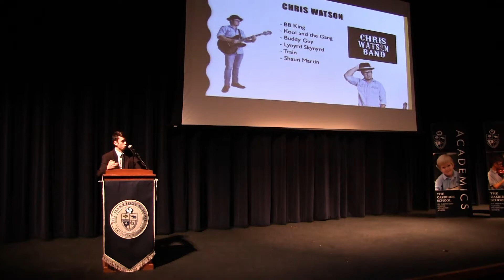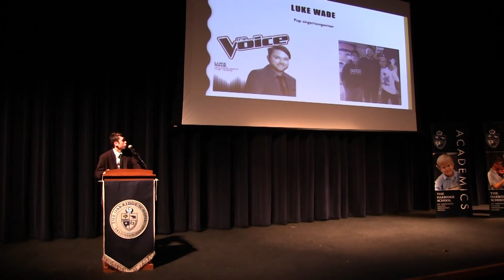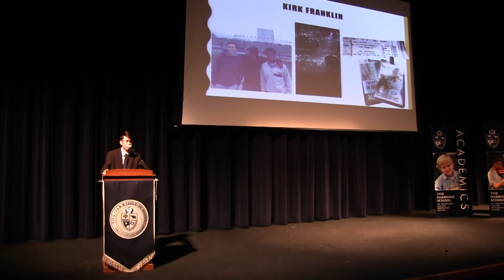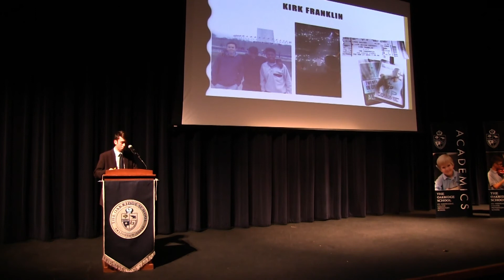Owls Speak Out: George Moss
Oakridge senior George Moss presents his Capstone Speech on November 7th, 2017.